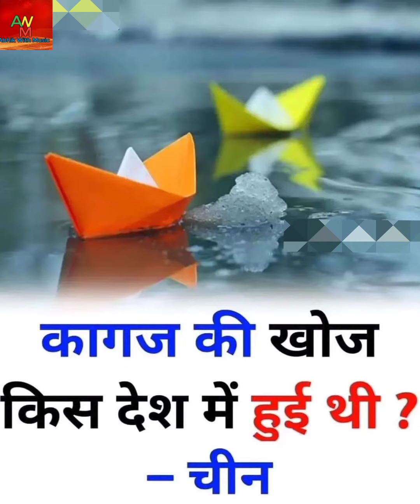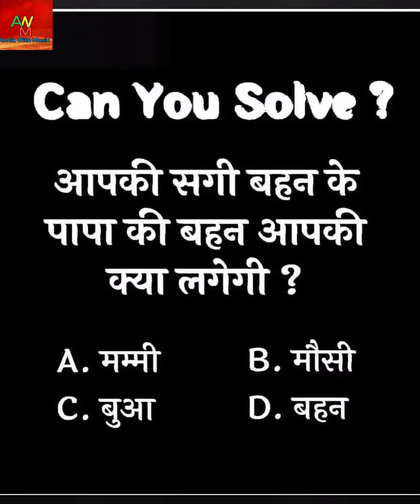दम है तो 20 Gk सवाल का जवाब दीजिए! latest gk ! बार-बार पूछे जाने वाले Gk Question!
Gk
Gk facts
new_gk
current_affair
gk hind
hindi_gk
viral question
viral gk question
gkgs
generl_knowledge
bpsc gk question
bpsc question
upsc gk qiestion
upsc gk
railway wala qiestion
railway ka question
all exam question
gk trend
gk 2023
2023 gk
new new gk
harik exam mai puchai jane wal gk qiestion
bihar police ka question
exam
all exam qietion
question